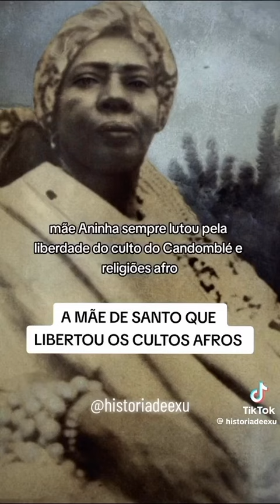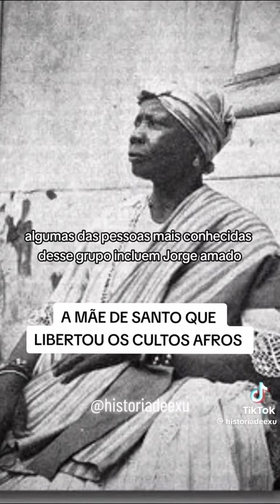MÃE ANINHA. SE INSCREVA NO NOSSO CANAL.